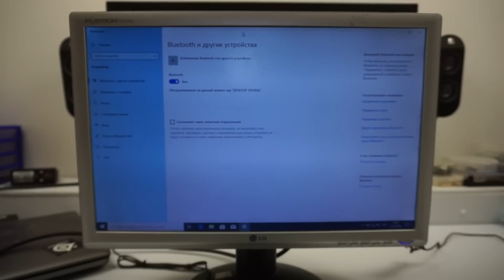Моноблок своими руками. Соединяем монитор и ноутбук. DIY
Ссылки:
В этом видео: Делаем моноблок из монитора и ноутбука.